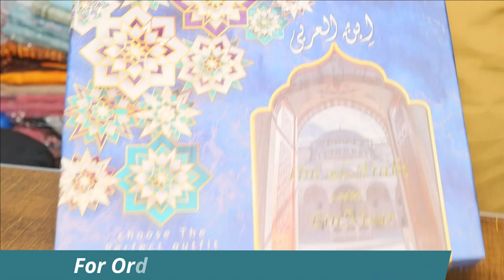MENS STUFF WHOLESALE | WHOLESELLER | BIN NISAR